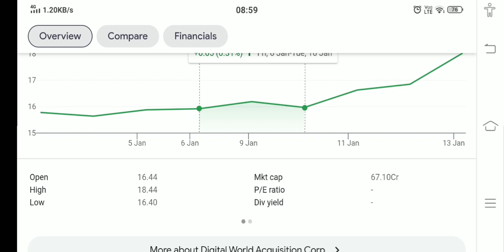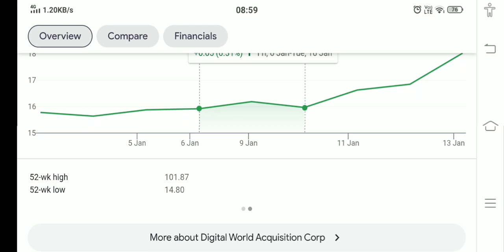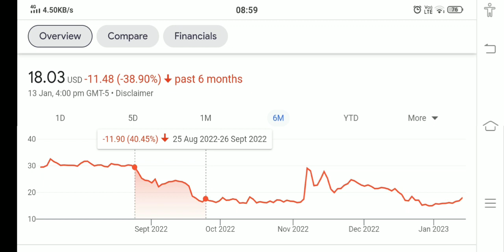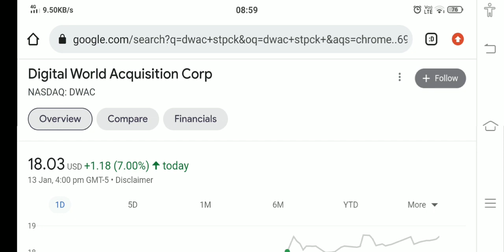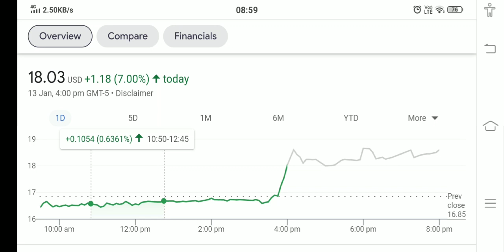DWAC STOCK ANALYSIS AND PRICE PREDICTION BUY NOW !! THE TRUTH EXPOSED !!